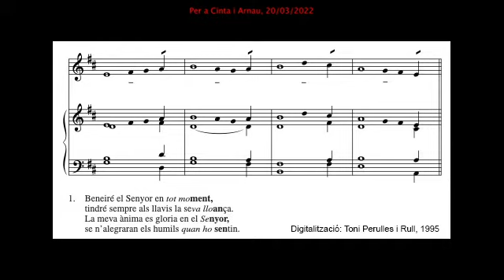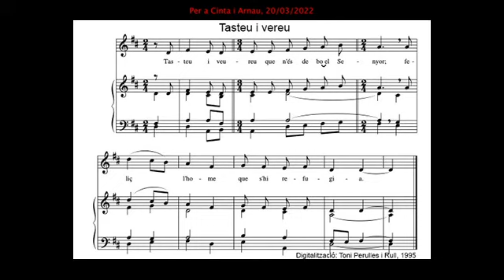Tasteu i veureu D Solfeig Treball de Toni Perulles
D
Un àudio molt emotiu dedicat a la constància i la fidelitat vers Cinta i Arnau.

Para nuestra intimidad de tu gran amistad, Mariló, con nosotros.

Este día 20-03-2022 que sea para conseguir la constancia y la fidelitat perenne terrenal de Arnau para Cinta:
Esperamos, deseamos y lo pediremos siempre.

Y tenemos Pepita y yo una alegría inmensa, indescriptible; y todo gracias a Dios.